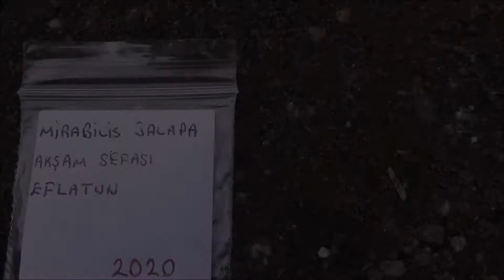Saksıda Tohumdan Akşam Sefası (Mirabilis Jalapa) Yetiştirme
Akşam sefası (Mirabilis Jalapa) nasıl yetiştirilir? Saksıda tohumdan akşam sefası yetiştirme. Çatımızdaki hobi bahçemizde saksıda tohumdan akşam sefası (mirabilis jalapa) yetiştirdik.